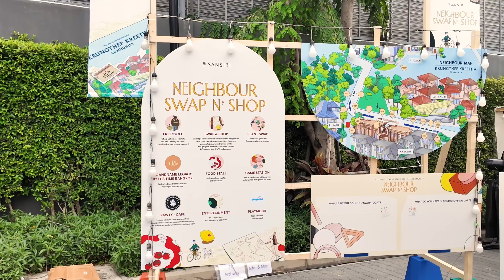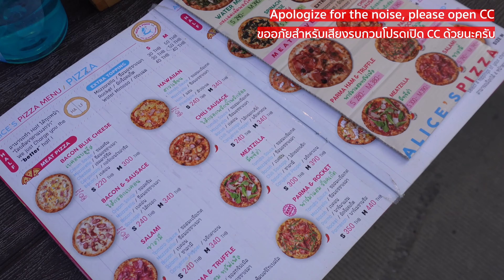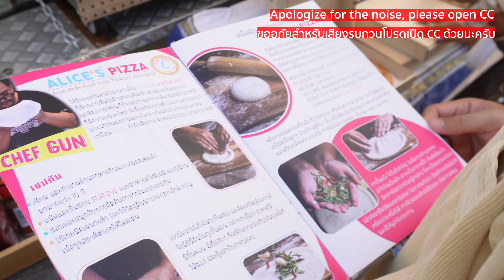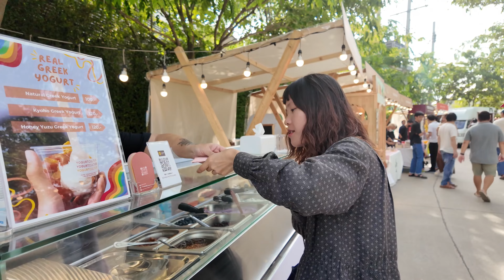Sansiri :𝑵𝒆𝒊𝒈𝒉𝒃𝒐𝒖𝒓 𝑺𝒘𝒂𝒑 𝒏’ 𝑺𝒉𝒐𝒑 Garage sales ครั้งแรกที่ Narasiri คอมมูนิตี้ใจกลางเมือง บ้านแสนสิริ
ครั้งนี้เราได้มีโอกาสพา Memoriesbrand มาจอยงานอีเวนท์ Neighbour Swap n' Shop ที่ แสนสิริ กรุงเทพกรีฑา garagesale มีบู้ทมาตั้งขายของมากมาย
โดยในงานนี้ก็จะมีศิลปินและนักแสดงมาตั้งบู้ทนำของตัวเองออกมาขาย แถมยังมีโซนร้านอาหารอร่อยอีกด้วย
และยังมีกิจกรรมให้ร่วมทำอย่างสนุกสนาน บรรยากาศจะเป็นยังไง ไปดูกัน

และถ้าหากใครชื่นชอบสินค้าที่มีความเป็นเอกลักษณ์ ดีไซน์สวย สินค้าวินเทจ หรือ ติดตามข่าวสารได้ที่ลิ้งด้านล่างนี้เลย

หรือสามารถเข้ามาชม พูดคุยได้ที่หน้าร้านของเราได้ทั้งสองสาขาเช่นกันนะครับ
Soi Ratchadapisak 10 yak 11-4 ( MRT Thailand Cultural Center ) Bangkok, Thailand

Credit
Producer : Tao, Ploy
Creative : Tao, Ploy
Cameraman : Tan, Richard
Editor : Richard
MMB TEAM : Chu, View